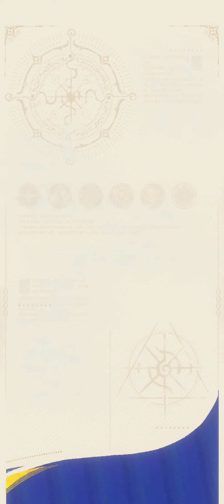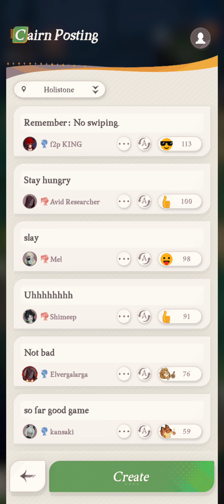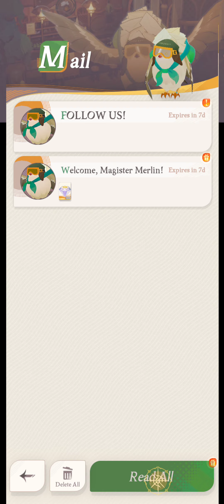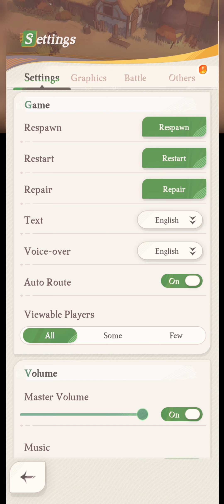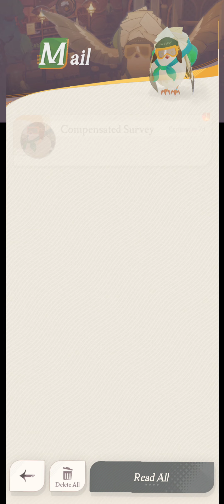AFK Journey First Look